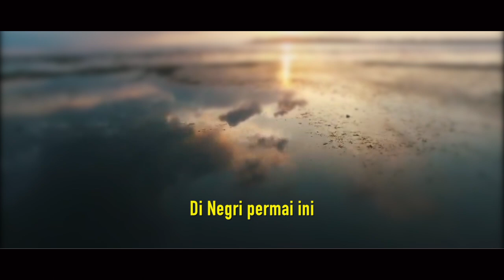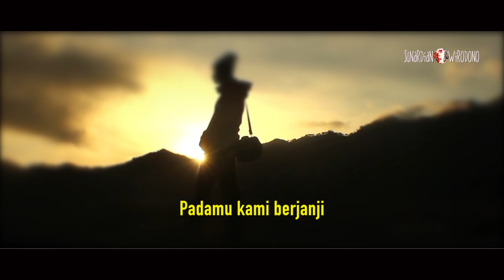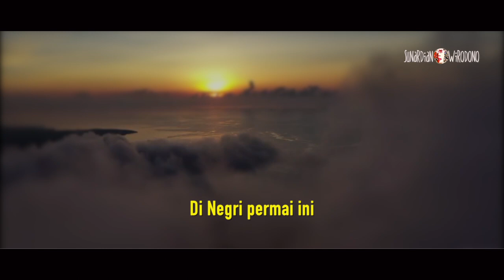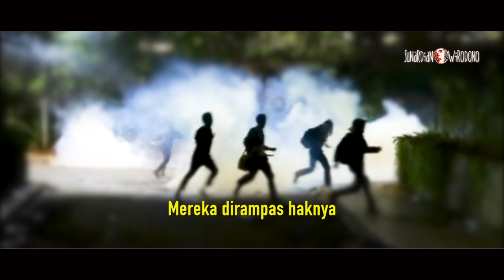DARAH JUANG | PSM SILIWANGI JAWA BARAT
Lagu Legendaris di kalangan aktivis mahasiswa sejak 1998.